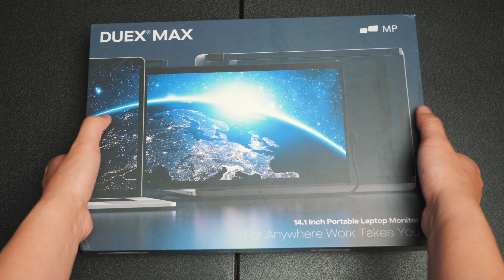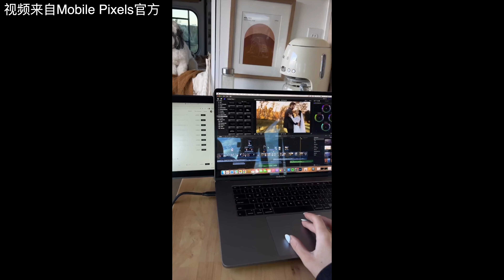给Macbook加块显示屏？Mobile Pixels Duex Max便携显示器使用体验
最近使用了一段时间Mobile Pixels Duex Max便携显示器，今天分享使用体验。